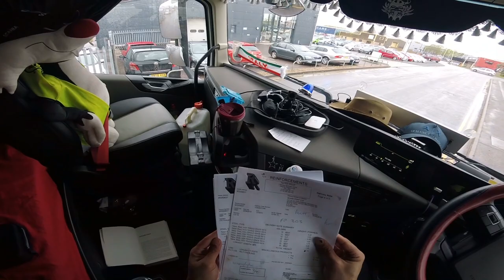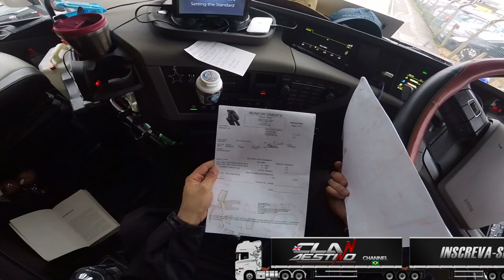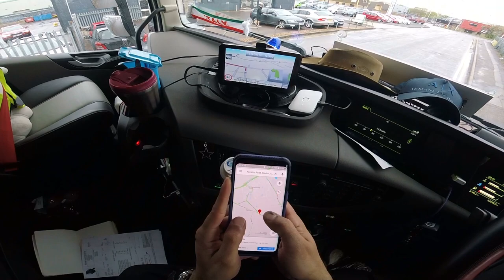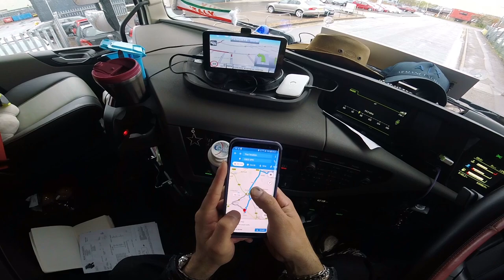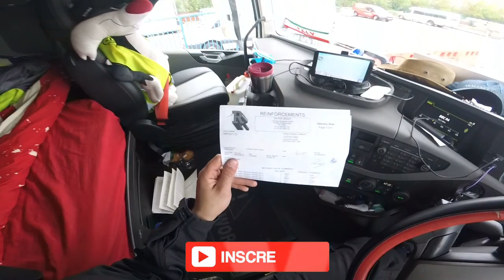E se causar um Grave acidente?